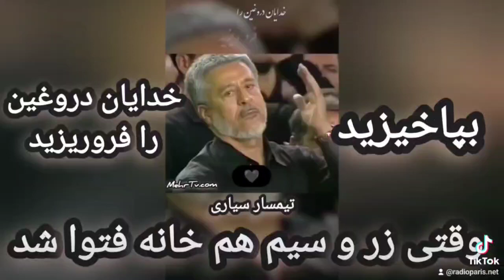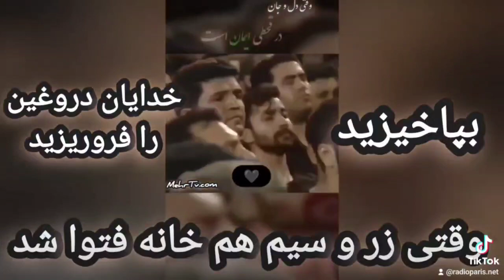کی ها گفتند که قدرت چهارم مخفی مزدوران صدام و جاسوسان استعمار شمخانی اژه ای پناهیان نقدی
تلگرام و اینستاگرام و تویتر :
برنامه های رادیو و تلویزیون:
€hermes_gananger

Président_RadioIcietMaintenant.com @95.2FM écouter 24/24
Connaissez-vous les piliers de l'islam ? La Prière - le pèlerinage (hajj le jeûne, l'aumône (zakat)  et Le djihad ne signifie pas "guerre sainte", Impôt islamique (20% de revenu), Ordonner le bien et interdire le mal (Cela signifie l'ingérence quotidienne et permanente de chaque musulman dans les affaires sociales des autres) La mise en œuvre de ces commandements islamiques est obligatoire et certaine pour tout musulman pratiquant, chaque fois que le mufti prononce une fatwa secrète ou ouverte ?
N'écoutez pas les fausses significations que les islamistes donnent à ce mot, car dans la pratique et seulement au cours des cinquante dernières années, vous avez été témoin de la présence et de nombreuses guerres dans les pays_musulmanes , qui continuent de tuer sous le titre de Moujahid et Moujahidins , ce qui signifie # Djihadiste .